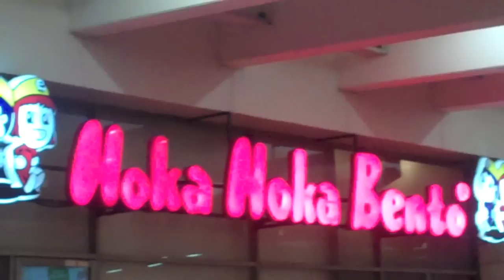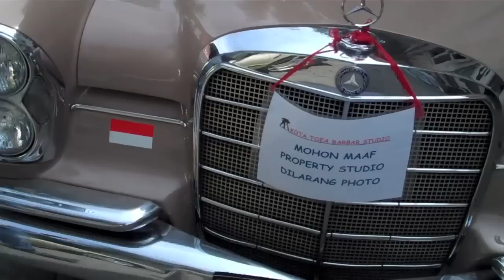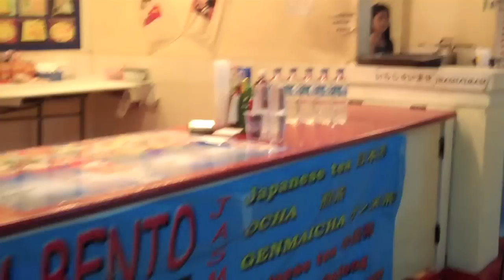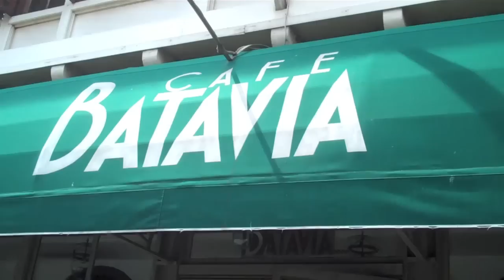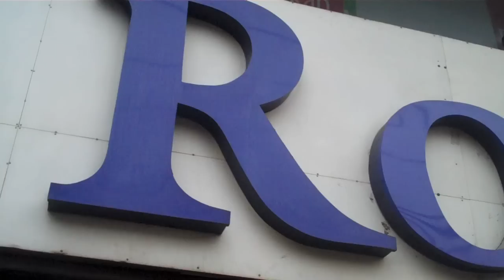Jakarta 1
first movie from Jakarta on the Simply Red farewell tour

Movie music "GOOD MORNING AMERICA"

more movies from jakarta pending!